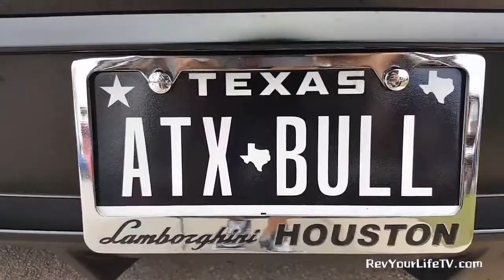Cars And Coffee - Austin, Texas 2/12/17